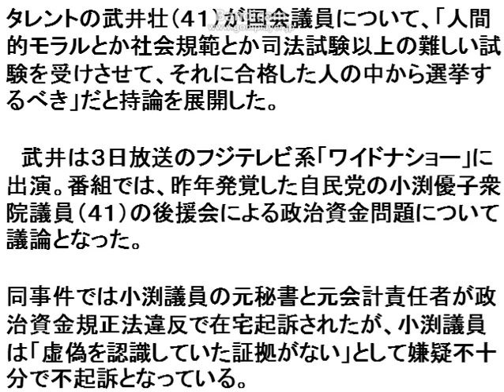武井壮「国会議員は司法試験以上の試験」義務化主張2015 05 03 20 20 22 994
タレントの武井壮（４１）が国会議員について、「人間的モラルとか社会規範とか司法試験以上の難しい試験を受けさせて、それに合格した人の中から選挙するべき」だと持論を展開した。

　武井は３日放送のフジテレビ系「ワイドナショー」に出演。番組では、昨年発覚した自民党の小渕優子衆院議員（４１）の後援会による政治資金問題について議論となった。
同事件では小渕議員の元秘書と元会計責任者が政治資金規正法違反で在宅起訴されたが、小渕議員は「虚偽を認識していた証拠がない」として嫌疑不十分で不起訴となっている。